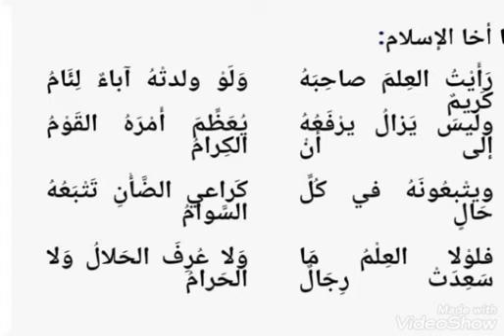mouhadou kissima Sow